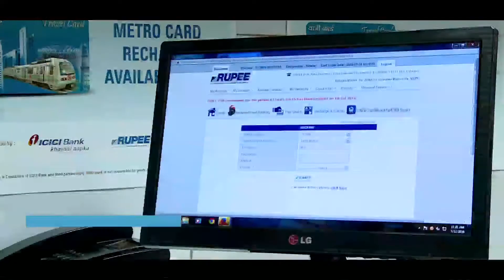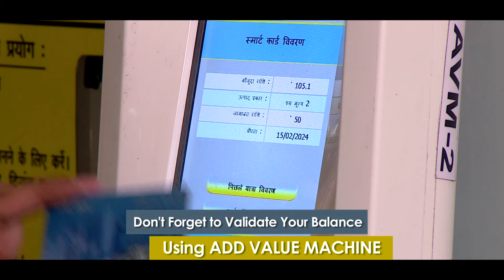DMRC SMART CARD FILM 2016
MANNVIK IN METRO AD FILM